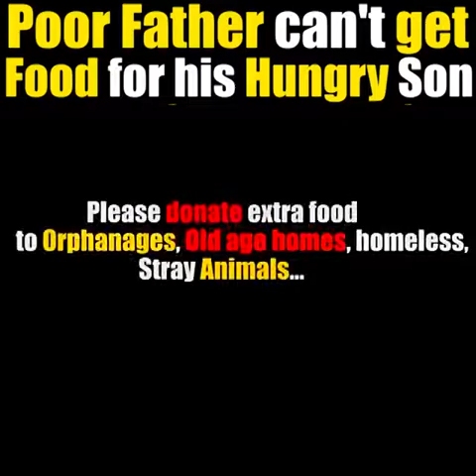Poor father can't get food his hungry son